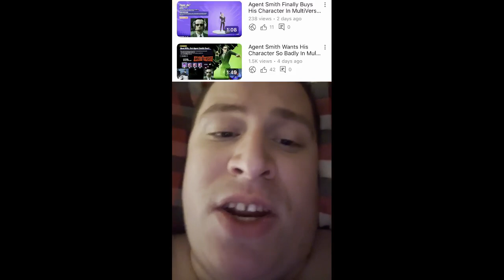Deadpool & Wolverine Was Mostly Great (No Spoilers)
I wouldn't mind watching it again.

Note: The words "Mostly great" in the thumbnail is kind of hard to see.